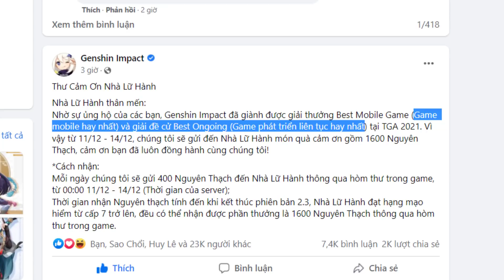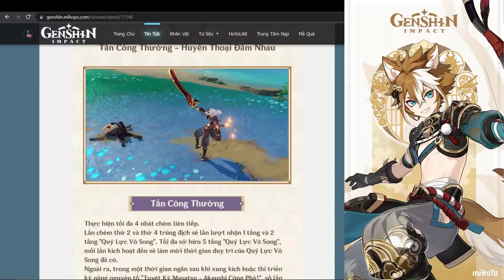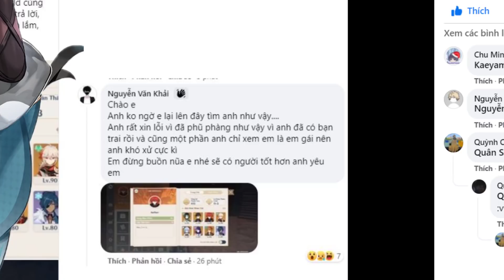[News ] Cẩu Lương Khắp Nơi & Đụng Độ Đối Thủ Mạnh Nhất Hiện Tại ! | Genshin Impact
[News ] Thần Tài Đến - Đụng Độ Đối Thủ Mạnh Nhất Hiện Tại ! | Genshin Impact
Momo: 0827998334 ( Pham Minh Hieu )